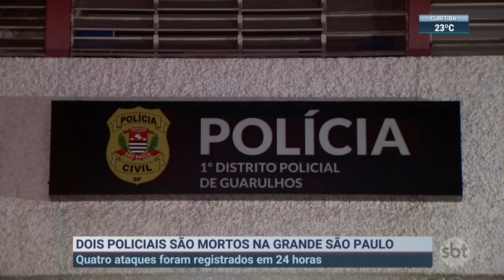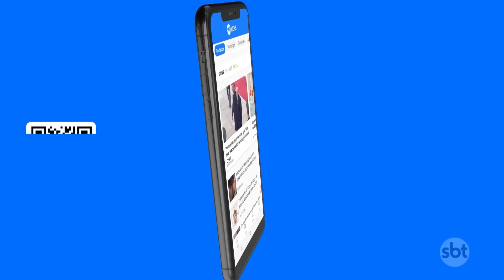Em menos de 24 horas, 4 policiais são baleados em São Paulo; dois morreram | SBT Brasil (19/01/24)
Quatro policiais foram baleados no período de 24 horas na Grande São Paulo. Dois deles morreram em tentativas de assalto.